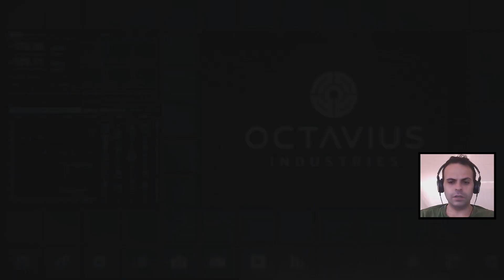SPIDER MAN #14 - A Doença do Dr. Octavius (PS4 Gameplay)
Outros Títulos: spider-man ou spider-man gameplay, spider-man ps4 ou spider-man ps4 gameplay, marvel's spiderman, marvels spiderman ps4